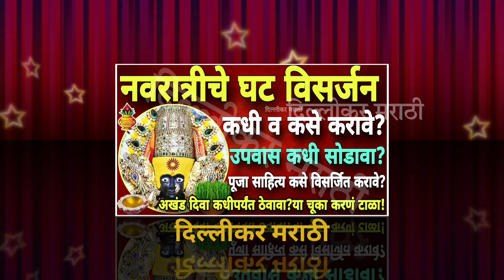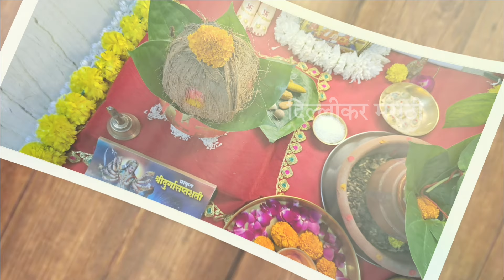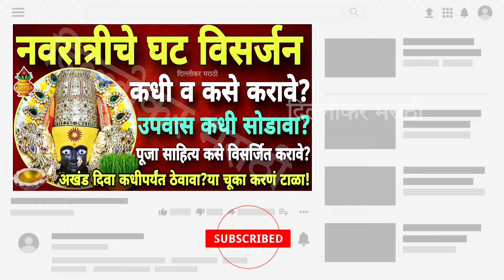घट विसर्जन कसे करावे?नवमी व दसरा एकाच दिवशी।घट कधी हलवावे?नैवेद्य?उपवास कधीसोडावा?ghat visarjan kase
घट विसर्जन कसे करावे?नवमी व दसरा एकाच दिवशी।घट कधी हलवावे?नैवेद्य?उपवास कधीसोडावा?ghat visarjan kase @DelhikarMarathi
घट विसर्जन कसे करावे,घट विसर्जन,घटाचे विसर्जन कसे करावे,घट कधी उठवावे,घट विसर्जन मुहूर्त,गणेश विसर्जन कसे करावे,घट विसर्जन कसे करावे#,घटस्थापना विसर्जन कसे करावे,घट विसर्जन कसे करावे संपूर्ण विधी माहिती,घट विसर्जन | घट कधी,नवरात्री घट विसर्जन,घट विसर्जन 2023,नवरात्री २०२४,नारळ पाणी पूजेचे साहित्य हे कसे विसर्जित करावे,घटस्थापना कधी करावी,कलश कसा विसर्जित करावा,घटस्थापना कशी करावी,विसर्जन 2024
घट विसर्जन कसे करावे,घटाचे विसर्जन कसे करावे.,घट विसर्जन,घट विसर्जन मुहूर्त,घट विसर्जन 2024,नवरात्री घट विसर्जन,घटविसर्जन कसे करावे,नवरात्री घट विसर्जन कसे करावे,घट विसर्जन कधी करावे,घटाचे विसर्जन कसे करावे,घट विसर्जन कसे करतात,कलश विसर्जन विधी,घट विसर्जन कसे करावे,घट विसर्जन कधी व कसे करावे,घट कधी व कसे विसर्जन करावे,घट विसर्जन कसे करावे#,navratri 2024 घट विसर्जन कसे करावे,घट विसर्जन कसे करावे संपूर्ण विधी माहिती
अखंड दिवा विझल्यास काय करावे,अखंड दिवा,अखंड दिवा कसा लावावा,नवरात्रितील अखंड दिव्याच्या वातीचे व देवीच्या ओटीचे काय करावे?,अखंड दिवा विजला तर काय करावे,अखंड दिवा विझला तर काय करावे,अखंड दिवा विझल्यास काय काय करावे,कसा लावावा अखंड दिवा,अखंड दीवा विझला तर काय करावे,अखंड दिवा विजू नये म्हणून काय करावे,अखंड वात कशी करावी,अखंड दिवा वात कशी करावी,अखंड वात,नवरात्रीमध्ये अखंड दिवा कसा लावावा,नवरात्रीत अखंड दिवा कसा लावावा,अखंड दिवा कसा लावायचा,
घटस्थापना कशी करावी,घट उगवत नसल्यास काय करावे,शुभ मुहूर्त कसे उटवावे साहित्य काय करावे,नवरात्रीत काय करावे काय टाळावे,स्त्रियांनी नवरात्रीत काय करावे,कन्यापूजन कसे करावे,घटासाठी धान्य कोणते,दसऱ्याला मांसाहार करावा का,घट विसर्जन कसे करावे,दुर्गा सप्तशती पाठाचे उद्यापन कसे करावे,उपवास कसा करावा,नवरात्री उपवास कसा करावा,नवरात्रीमध्ये घटस्थापना कशी करावी,घटस्थापना कशी करावी?,घटस्थापनेची पूजा कशी करावी,नवरात्रीत हवन कसे करावे,देवीची ओटी कशी भरावी
तळी कशी भरावी,देवीची तळी कशी भरावी,खंडोबाची तळी कशी भरावी,चंपाषष्ठी तळी कशी भरावी,तळी कशी भरायची,तळी आरती,देवीची तळी,तळी भरणे,तळी भंडार,देवीची ओटी कशी भरावी,घटाची तळी कशी भरावी,तळी कशी भरतात,देवीची ओटी कशी भरावी,नवरात्रीत देवीची ओटी कशी भरावी,नवरात्रात देवीची ओटी
नवरीचे उपाय मराठी,नवरात्रि के उपाय,मुंग्या साठी उपाय,मणक्याचे आजार कारण आणि उपाय,नवरात्री उपाय,नवरात्रीच्या तिसऱ्या माळेला काय करायचं,कळ्या मुंग्या घालवण्यासाठी उपाय,इलायची उपाय,दुर्मिळ उपाय,कारण आणि उपाय,मणकेदुखी उपाय,पाली साठी उपाय,मुंग्या पळवून लावण्यासाठी घरगुती उपाय,नवरात्रीच्या आठव्या दिवशाची माहिती,प्रभावी उपाय आणि तोडगे,नवरात्रीत स्त्री - पुरुषांनी करा हे प्रभावी उपाय,नवरात्रीच्या आठव्या दिवशी पूजन कसे करावे,नववी माळ,नवरात्री उपवास व गुरुवार
kanya pujan kase karave,kumarika pujan kase karave,kanya pujan kaise kare,kanya pujan kadhi v kase karave,kanya pujan kase karave marathi,kanya pujan kadhi